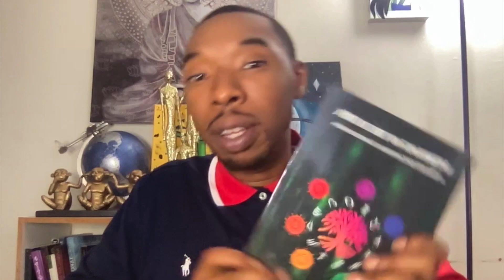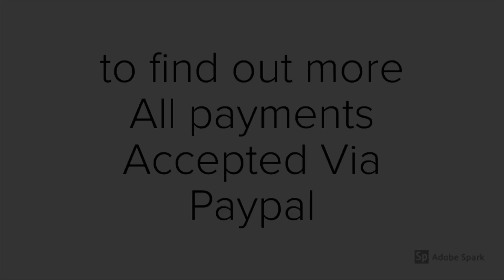Jupiter & Neptune in Pisces 2022: SPIRITUAL ISOLATION AND ENDINGS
Jupiter in Pisces 2022

Astrology of the Matrix is a New Age Classic designed to support the expansion of consciousness by exploring universal principles and the Science of Astrology.
Gemini Brown provides a thorough, balanced perspective on the metaphysical side of existence through a pragmatic approach.

Click Link to Purchase, email for a signed copy

Gemini Brown is an Astrologer, Musician and Poet.